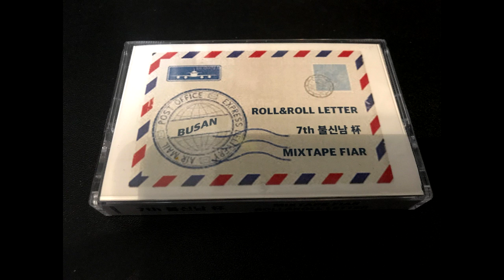롤앤롤님 믹스중 최민수의 "나는 당신의 사랑을 느낄 수 있어요... 그러나"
7회 믹스테입페어 - 카세트클럽